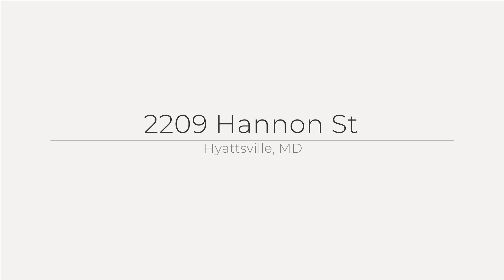2209 Hannon St, Hyattsville, MD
See the Property Website! :: Isis Tepper - Berkshire Hathaway HomeServices PenFed Realty - 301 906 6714 :: This exceptional newly renovated rambler is perfect for the discerning buyer seeking a well-maintained home in a prime location. The upper-level features hardwood floors throughout the three bedrooms and living room, fully renovated full bath, cozy kitchen with brand new cabinets, appliances, flooring and granite counter tops. The lower level is offering a spacious bedroom, a three-piece bath, a recreation room, and a fully equipped laundry room. Recent upgrades include a new roof, new water heather, new sump pump, all new appliances, LVP flooring and much more. The expansive yard is ideal for outdoor activities, fully fenced for privacy. Conveniently located near the University of Maryland, Route 193, The Mall at Prince Georges, the Beltway, shopping, restaurants, and Washington, DC, this home offers both comfort and convenience. This beautiful, renovated property is move-in ready and won?t last long. Schedule a showing today!